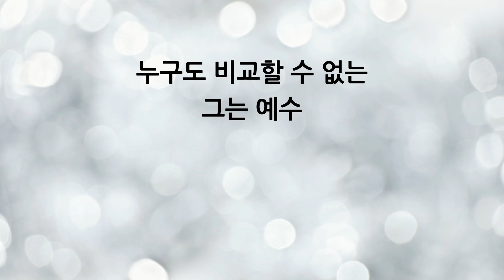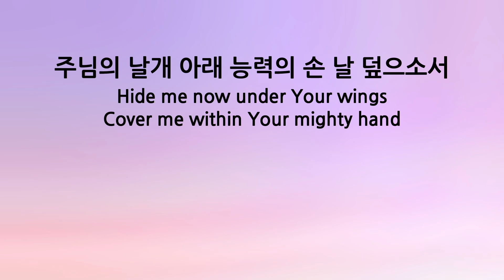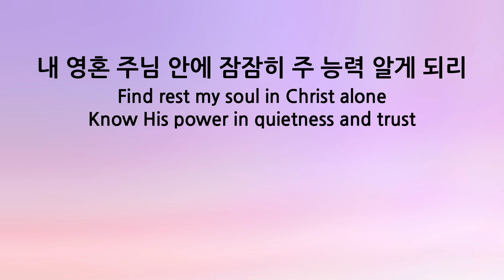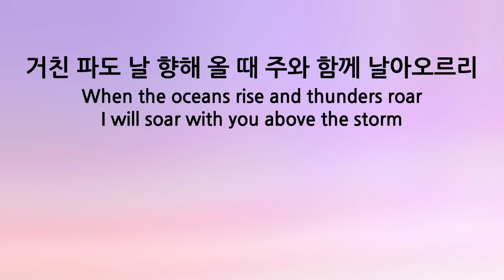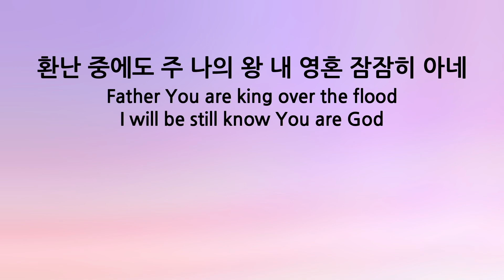주님 같은 반석은 없도다│비길 수 없네│주님의 날개 아래 [주일예배찬양 20230108 ]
동탄 제자로 교회: 경기도 화성시 동탄문화센터로 61 아시아프라자 409호
 - 주일 1부 예배: 오전 9시
 - 주일 2부 예배: 오전 11시

천안 제자로 교회: 충남 천안시 서북구 월봉로 38 수암빌딩 302호
 - 주일 1부 예배: 오전 11시(실시간 영상예배)
 - 주일 2부 예배: 오후 2시 30분